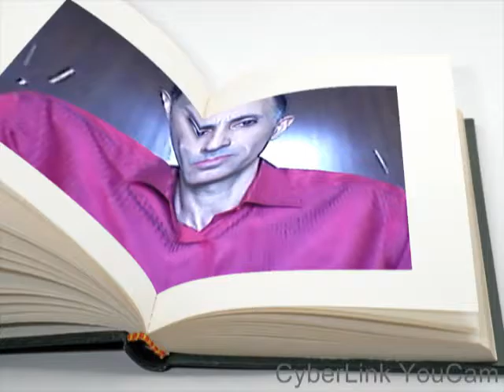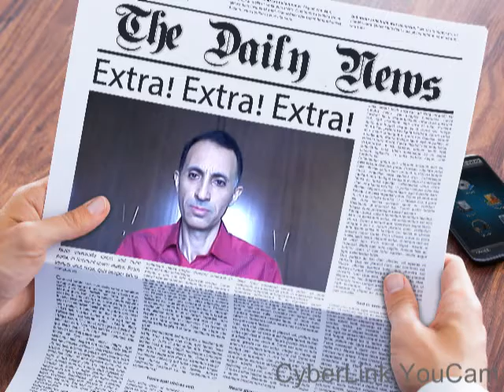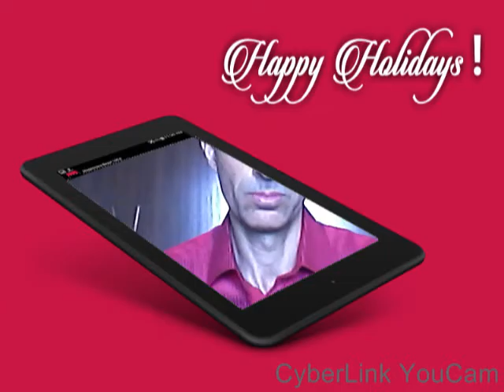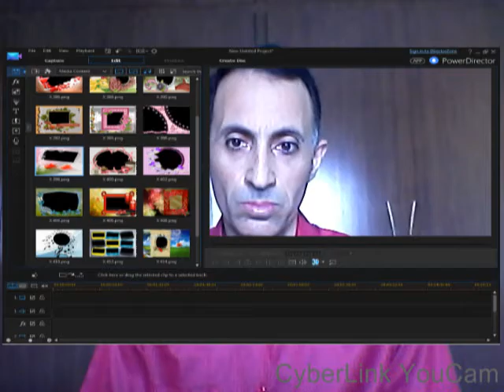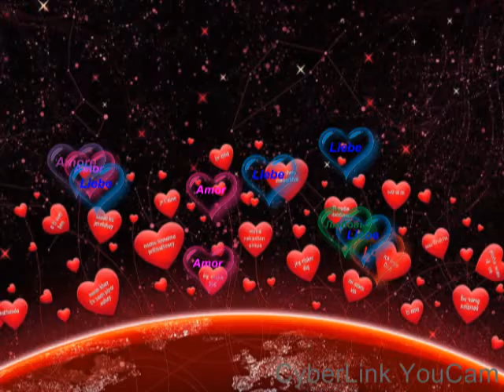THE FİNE ARTS DEMONSTRATİON 20160730 1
1.)   99 NEW HYPOTHESES AND LEGİSLATİONS                     ,
2.)   99 NEW  SCİENTİFİC PREVİSİONS  AND POİNTERS          ,
3.)   99 NEW  THEORİES AND LAWS                                      ,
4.)   99 NEW  THEOREMS AND ADVOCATES                           ,
5.)   99 NEW  SCİENCES AND PRİNCİPLES                              ,
6.)   99 NEW  MYSTERYHU  FORMULAE AND FORMİDABLE COMBİNATİONS
7.)   99 NEW  RESULTANTHU1  PROVENHU1  TEMSONHAE                                                       OPPOSİTİONALAHU1  BALANCED
8.)   99 NEW  NURHU CLASSİCAL  SCİENCES  THE  NEW  BRANCHES  AND  RULES
9.)   99 NEW  SABURHU  NEW  SCİENCES  THE  SPECİSİC  SPECİALİTİES  AND  BİLLS
10.) 99 NEW  HALLAKHU1 SANİHU1 THE FİNE ARTS CULTURE VULTURE  AND  BASES
11.) 99 NEW  VEDUDHU1 ENDLESSLOVEHU1 CİVİLİZED  LOVE  AND  CODES
12.) 99 NEW  TEVVABHU1  AFÜVVHU1  PEACE  HARMONY WİTH CULTURAL  AGREEMENT             AND  CONCORDS
13.) 99 NEW EVVELHU1  AHİRHU1 FROM BEGİNNİNG TO END ARRİVALS AND   İDENTİCAL  SİMİLARİTİES
1.NEW  "EFRUZHU  CANCER  CARCİNOGENESİS  THEORY  AND  LAWS ® "
1.1.NEW "LOOKLİKE  ONEANOTHER  CARCİNOGENESİS  STYLE ®"
2.NEW  "ANTİCANCER   MEDİCİNE  EFRUZHU   THEORY  AND  LAWS ® "
3 .NEW " EFRUZHU   ONCOTHERAPY  DOSAGE   THEORYEM  AND  LAWSADVOCATES  ®"

İNSTEAD  OF  BİG  BANG  THEORY,  NEW  REAL  ABSOLUTE  THEORY-THEOREM :
DİVİNAOSUBSTANTİAOUNİVERSİ , DİVİNAOMOMENTUM
METALOGİAHUSUPREMUS - AHADHUCOSMOTOMUS ,
ALEMHU1  SCİENTİFİC   CATAGORİES
" KURANHUCENTRUMOLOGY "  NEW
" JUST ONE PHİLOSOPHİCAL MENTALİTY OF CREATİVE CRİTERİA
BY ALLAHUONE THEOREM "  NEW
NEW"UNİVERSESOULLİNOLOGY=SUBATOMSPİRİTOMARGOLOGY  "
NEW  " UNİVERSAL  VARİOUS  DEGREE   CURVES / OBLİQUES  THEOREM "
NEW " GLOBAL  DİFFERENT  DİMENSİONS   VERTİCALS/PERPENDİCULARS  THEOREM "
NEW " TOTAL  MOMENTUM AND TOTAL GRAVİTATİON  OPPOSİTİON BALANCED  THEOREM "​
NEW " NONEEMPTİNESS  UNİVERSES  THOREM "​
NEW " RAYSOLAMDOLOGY "​
NEW " ULTİMOLEVOLOGY "​
NEW  " LOCOMOSTYLOGY "​
NEW  " PAGAN , EGO - RELİGİON = EGO - GOD  THEOREM "​
NEW  " İSLAM  MUSLİM   LOVE   PEACE  MATURİTY  CİVİLİSED  THEOREM "
 ( İSLAM MUSLİM AMOR OTİUM  SENECTUS  CİVİLİS   THEOREMA )
ŞEHİDHU1   SCİENTİFİC  CATAGORİES
NEW UNİVERSAL  RECOMBİNATİON  THEOREM
NEW GLOBAL JUNCTİON  THEOREM
NEW BOUNDARY  BOUNDLESS  THEOREM
NEW  DYNAMİCS   İNTERACTİON  THEOREM
NEW  PROTOTYPE  SKELETON  THEOREM
NEW  CREATİON  DESTRUCTİON  THEOREM
NEW  UNİVERSAL  MİND CREATİON OF SPECİES THEOREM
NEW  RAMİSOLOGY
NEW  COMPLETOCOVEROLOGY
NEW  DİSPERSİONOLOGY
NEW  SEPEROCOOPERATİOLOGY
NEW  SAGİTTALİSOLOGY